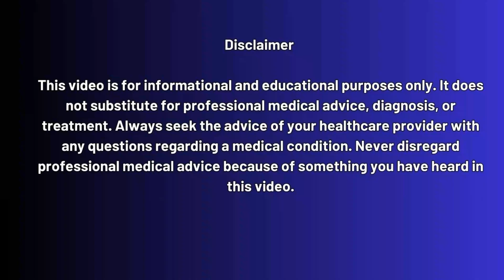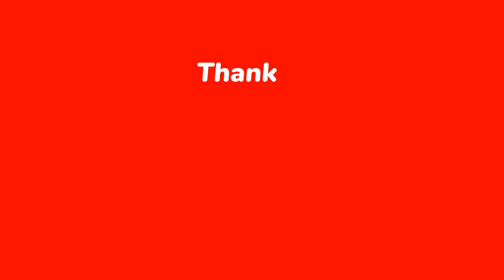HIV CURE NEWS: AGT103-T Results Shocked the Experts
What Is AGT103-T?

AGT103-T is a gene- and cell-based therapy developed by American Gene Technologies (AGT) that uses a patient’s own CD4+ T cells. These cells are genetically modified with a lentiviral vector to resist HIV infection and strengthen the immune system’s ability to control the virus. The treatment is given as a single infusion and is designed to restore the type of immune cells found in rare “elite controllers” — people who naturally keep HIV under control without medication.

HIV gradually destroys CD4+ T cells, forcing people to rely on lifelong antiretroviral therapy (ART). AGT103-T aims to replenish these crucial immune defenders, enabling the body to maintain viral suppression without daily drugs.

Early Research & Trials

After receiving FDA clearance, AGT launched Phase 1a trials in 2020. The therapy was well tolerated by participants, with no serious side effects. Early data suggested strong and lasting immune responses, prompting the company to spin off a dedicated venture called Addimmune to focus on advancing AGT103-T toward widespread use.

Breakthrough News: IAS 2025 Conference

In July 2025, at the 13th International AIDS Society Conference in Kigali, Rwanda, AGT shared remarkable Phase 1 results:

All five evaluable patients experienced a meaningful reduction in replication-capable HIV DNA — the dangerous form that allows the virus to persist.

One patient’s HIV reservoir dropped from about 1,664 copies per million CD4+ T cells to undetectable levels by Day 500, and remained undetectable for more than two years without any antiretroviral medication.

Defective, non-harmful proviral DNA remained unchanged, showing the therapy’s precision in targeting only the harmful viral reservoir.

When some participants paused ART under medical supervision, many were able to sustain viral control using their own immune systems.

Expert Reactions

Jeff Galvin, AGT’s CEO, described the results as early but compelling evidence that AGT103-T can directly shrink the replication-competent HIV reservoir — something no other therapy has accomplished at this level. HIV researcher Dr. Wm David Hardy called the findings unprecedented, highlighting the combination of strong immune control and measurable reservoir reduction.

What’s Next

AGT plans larger trials in 2026 to confirm these results and refine strategies for pausing ART safely. If successful, AGT103-T could help patients transition from lifelong medication to a state of durable remission — a functional cure.

💡 Stay informed, stay safe! If you notice any of HIV signs & symptoms
TAKE THE FIRST STEP TOWARDS YOU HEALTH.

✔️ Quick
✔️ Affordable
✔️ Confidential